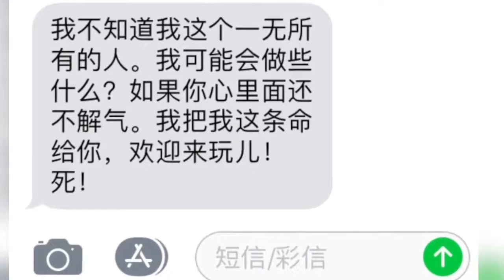狠！租客轉租被拒 租賃屋中被噴漆鑿洞